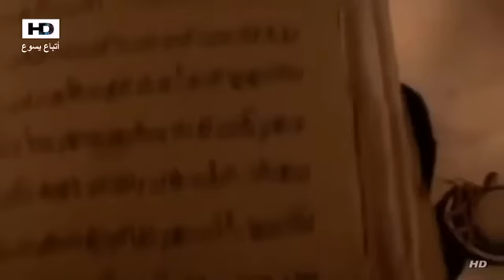Film of the monk Hanna Al-Zamar and the moving frying pan